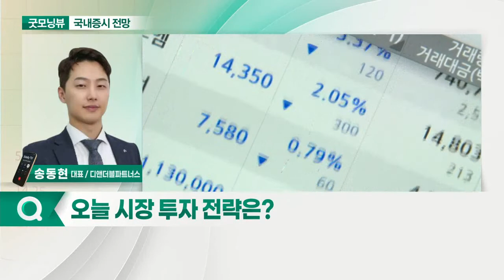美 3대 지수 상승 마감... 오늘 증시 '상승' 출발 전망_국내 증시 출발 전망 (20210726)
- 美 3대 지수 상승 마감
- 2분기 실적 추정치 높은 상황
- 델타 변이 바이러스 확대
- ECB 예상대로 기존 QE 정책 유지
- 美 연준 7월 FOMC 고민 깊어질 전망
- GDP나우, 2분기 성장률 7.6% 예측
- 실업수당 청구건수 증가
- 성장주·개별주 유리한 상황

- 코스닥 성장주 관심 필요
- 델타 변이바이러스 확산에 비대면주 관심